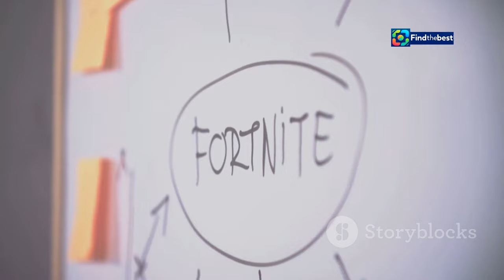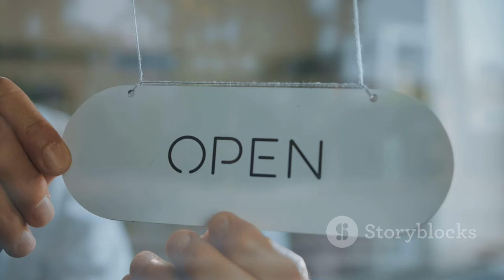Fortnite Servers Down: When Will Fortnite Remix Chapter 2 Return? ️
OUTLINE:
00:00:00 Fortnite Servers Offline!
00:00:44 The Why Behind the Downtime
00:02:35 Familiar Grounds, Fresh Start
00:05:10 Where Legends Collide
00:05:51 Leaks and Rumors Abound
00:06:32 A History of Fortnite Blackouts
00:07:13 When Will We Drop In?
00:07:51 How to Survive the Wait
00:09:50 The Hype is Real

 When Will Fortnite Servers Be Back Up ...:https

🎮🔥 Hey Fortnite Fans! 🔥🎮

The Fortnite servers are currently down, and we’re all wondering: when will Fortnite Remix Chapter 2 be back up? 🤔 Join us as we dive into the latest updates, what to expect from this nostalgic return, and when you can jump back into the action! 🚀

With the end of Fortnite's all-Marvel season, Epic Games is preparing to unleash a new wave of excitement! 🌊 Get ready for the return of the Chapter 2 island, filled with beloved skins, weapons, and loads of surprises! 🎉

- **Remix Chapter 2**: A blast from the past with classic elements! 🌟
- **New (yet familiar) Map**: Relive the glory days of Chapter 2! 🗺️

🕐 **When Will the Servers Be Back?**
Typically, we see Fortnite updates go live between 7 AM and 10 AM ET, but there might be some surprises in store! ⏰